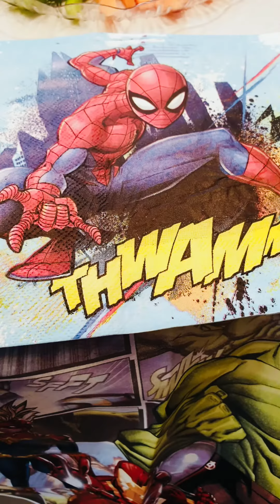Zachy’s 5th Birthday Celebration